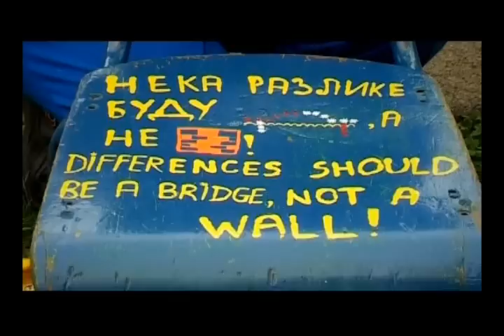RADOST EVROPE Dečji kulturni centar Beograd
Kratki dokumentarni film o najznačajnijoj dečjoj manifestaciji u Srbiji i u regionu, u produkciji Dečjeg kulturnog centra Beograd. Autor je Bojan Bosiljčić.